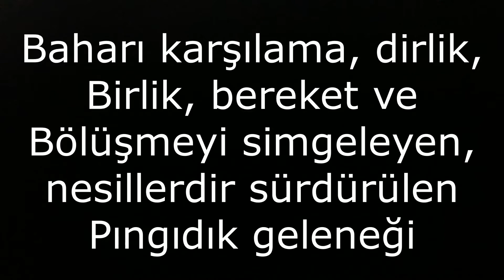Finike Gökbük Pıngıdık Alevi Ritüel AkdenizKısFilmAtölyesi İstanbulHayalSahnesi YankaşTv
Akdeniz Kısa Film Atölyesi      İstanbul Hayal Sahnesi      Antalya/Finike/ Gökbük Köyü’nde halen oynanmakta olan bir Anadolu seyirlik oyun türüdür. Saya Gezmesi, Arap Oyunu, Kış Yarısı, Cemal Oyunu ve Berabona gibi çok sayıda seyirlik oyun versiyonuna kısmi benzerliklerinin ötesinde çok daha derli toplu, sembolik olarak daha fazla içeriğe sahip ve tek bir Tahtacı köyünde rafine olarak kalabilmiş olmasından dolayı oldukça özel bir yere sahip olacak değerdedir. Oyunun içeriği ve mesajları tahlil edildiğinde sadece bir seyirlik oyun olmadığı aynı zamanda doğrudan bir ‘erginlenme ritüeli’ olarak tanımlanması gerektiği anlaşılmaktadır. Sembol ve figürlerin gerek Klasik Mitoloji gerekse Asya Türk gelenekleri ile bağlantılar kurulabilecek veriler sunması bir tartışmayı da beraberinde getirecek gibidir. Bu açıdan oyunu tanıtmak üzere, kendi içinde bölümleyip figür ve sembolleri ayrıştırarak, gerek Klasik Mitoloji gerekse Türk gelenekleri içindeki göndermelerine mukayeseli bir bakış sunmak araştırmanın omurgasını oluşturacaktır. Araştırmanın sonunda animistik öykünmeler, sembolik objeler, oyun grupları, hiyerarşik iş bölümleri, çatışma ortamı, saygı ve onama gibi birçok unsur teker teker anlamlandırılıp kökenine dair görüşler netleştirilmek üzere bilimsel bir tanım ve önermeye ulaşılması amaçlanmaktadır. Dr. Okay Sütçüoğlu

 ‘Pıngıdık’ Antalya/Finike/Gökbük is a type of game still being played in an Anatolian Folk Village. Beyond the partial similarities, when compared with many theatrical game versions like Saya, Arab, Winter Semi, Cemal Games and Berabona, because it is much more tidy, has symbolically more content and remains and survives as refined in a single Tahtacı village, it is worthy of a rather special place. When the game’s content and its messages are resolved, we can see that it ends in a way that indicated it is not only a theatrical game but also directly a rite of passage. When the rich symbols and figures are treated separately, the fact that it presents data which may be linked to both classical mythology and Asian Turkish tradition is likely to cause discussion. In this respect, in order to introduce the game, providing the references of both classical mythology and Turkish traditions with a comparative overview by classifying the game itself and isolating the figures and symbols will form the care of this research. Because, discussions over the opinions presented to this kind of game still has not ceased. At the end of the research, this study aim that many factors such as animistic emulations, symbolic objects, game groups, hierarchical divisions of labor, conflict environment, respect and approbation will be explained individually and reach a scientific definition and clarify its origin. Dr. Okay Sütçüoğlu

Not: Geleneksel kutlama sırasında şiir okumasına izin verilmediğinden! Videodaki şiir ve seslendirmeler sonradan eklemek zorunda kaldım. :-(